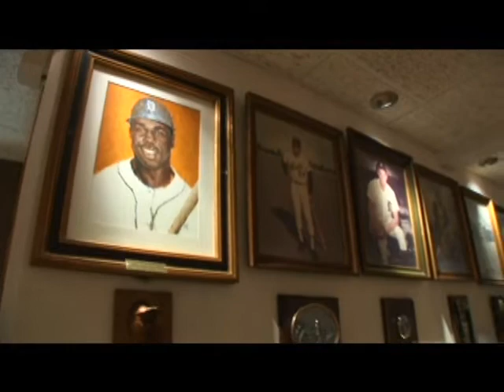Detroit Tiger Legend Willie Horton talks about the 1967 insurrection.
Detroit Tiger Legend Willie Horton tells about going to the 1967 insurrection in an attempt to cool things out. This clip also includes the late, beloved  Benny Napoleon, former Wane County Sheriff.

Willie recently (7/12/22) published his autobiography:
Willie Horton, Detroit's Own Willie The Wonder, The Tigers First Black Great.
Forwards by Jake Wood and Mickey Stanley.